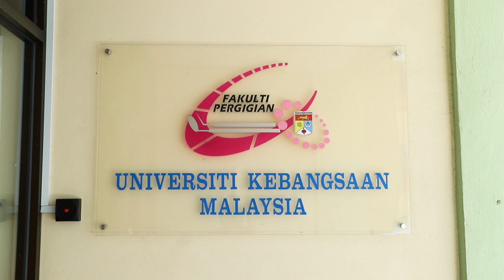Why Are Gloves Mandatory for Dental Professionals? | The UKM Experience | GloveOn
We asked a dental professional at Universiti Kebangsaan Malaysia to tell us why wearing gloves are mandatory and here is what she have to say.

The Faculty of Dentistry, Universiti Kebangsaan Malaysia (UKM) is one of the most established dental schools in the country. Besides dental education, experts at the Faculty provide professional consultancy services and serve on various dental professional bodies.

Produced in five different hand sizes, GloveOn products are made for versatility in a wide range of latex and nitrile versions for many different medical and non-medical tasks that require high quality protective gloves. The GloveOn range meets the highest international standards of hand protection and hygiene.

to see our broad range of disposable gloves.

Produced by Hartalega | World’s largest nitrile gloves manufacturer.